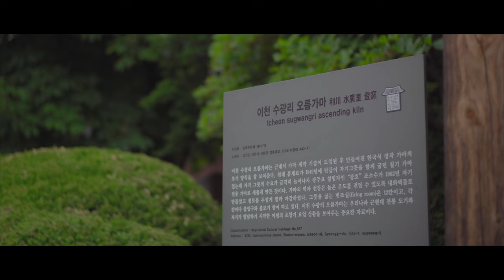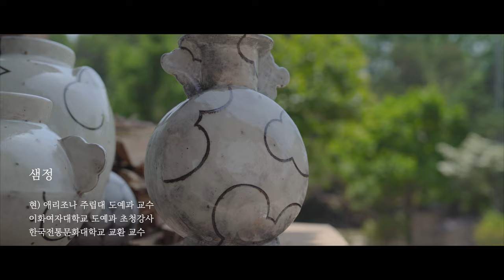광주요 2022 수광리 등요제 ㅣKwangjuyo 2022 Sugwang-ri Deungyo Festival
[광주요 수광리 등요제_이천 수광리 오름가마]
수광리 등요제 는 국가등록문화재 제657호로 지정된 전통 장작가마, 이천 수광리 오름가마에 도자기를 넣고 구워내는 전통 도자 행사입니다.

조선시대 관요의 정통성을 계승한 광주요는 그 시작부터 함께해온 ‘이천 수광리 오름가마’에 불을 지피며 사라져가는 전통가마의 명맥을 이어갑니다.

재임(The placement of Kiln / Kiln-in), 소성(firing), 요출(Kiln-out) 등 오름가마에 작품이 들어가고 구워지고 나오는 모든 과정을 통해 전통 도자의 보존을 위한 귀한 감동을 선사합니다.

[Kwangjuyo Sugwang-ri Deungyo Festival Sugwang-ri Ascending Kiln in Icheon]
DeungyoFestival is a traditional ceramics festival in which pottery is placed and cooked in a traditional firewood kiln, which has been certified as Korean National Cultural Heritage No 657.

Kwangjuyo, which inherited the legitimacy of Royal Kiln during the Joseon Dynasty, continues the legacy of disappearing traditional kilns by lighting a fire in the ‘Ascending Kiln in Sugwang-ri, Icheon’ that has been with them since the beginning. Moreover, it provides a valuable impression for the preservation of traditional ceramics during all the processes to create the art of works in the Ascending Kiln, such as Kiln-in(the placement of Kiln), Firing, and Kiln-out.

[광주요]
한국 도자브랜드 광주요는 조선 왕실에 진상하는 도자기를 굽던 광주관요의 유서깊은 전통과 장인정신을 이어받아 1963년 설립되었습니다. 전통 도자기의 재현은 물론 도자기를 생활 식기로 생산하여 '도자문화의 생활화'를 실현하였습니다. 나아가 전통 도자 식기인 '광주요'에 우리의 음식과 술을 담아 세계에 한국의 맛과 멋을 전하는 식문화 선도 기업입니다.

[Kwangjuyo]
Kwangjuyo, a Korean Ceramics Brand, was founded in 1963, carrying on the long tradition and craftsmanship of the Gwangju Royal Kiln, which created ceramics for the Joseon Royal Family. Continuing the tradition of traditional pottery, we have established pottery as a culture in our daily lives by producing pottery with everyday tableware. Furthermore, we are a leading food culture company by serving Korean food and alcohol in 'Kwangjuyo Ceramics,' traditional ceramic tableware.

▫등요(오름가마)제
📍이천센터점 수광리 오름가마 앞(Kwangjuyo Icheon Center Showroom)
5/20 재임/ Kiln-in (가마에 도자기 넣는 날)
5/27 다례제/firing (2~3일간 소성)
6/3 내임(요출)/Kiln-out (도자기 빼는 날)

▫7/6~29 분청화기展(2022 Buncheong Ware Exhibition)
📍이천센터점 2층 전시관(Kwangjuyo Icheon Center Showroom 2F gallery)